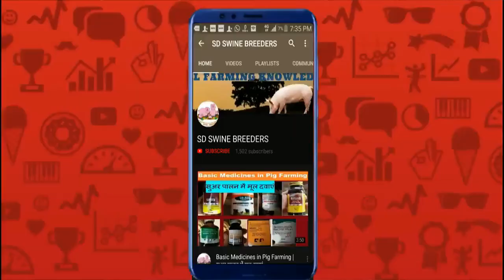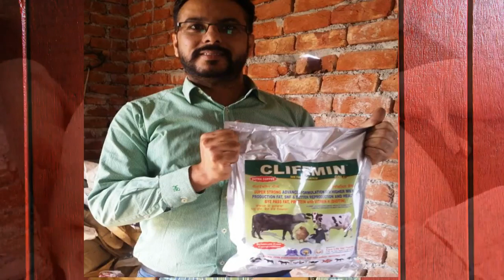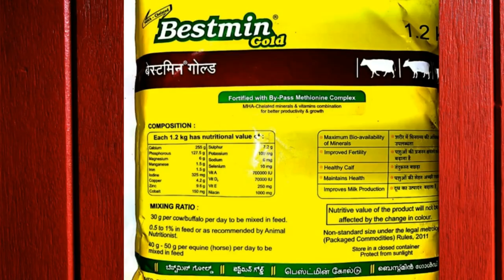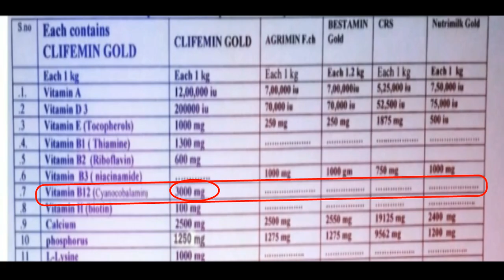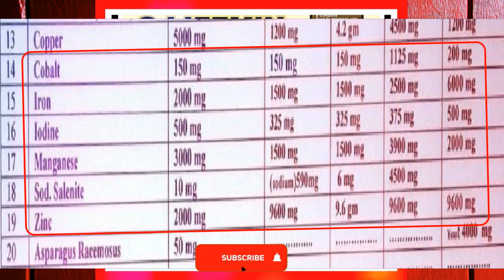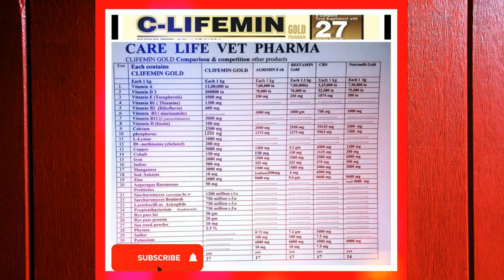Why need minerals and vitamins | Which mineral mixture is best in PIg farming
Buy Good quality all farming Items. Like foggers, Fly ctahers, Tools, Books
Why need minerals and vitamins | Which mineral mixture is best PIg farming
Welcome to SD Swine Breeders

Comment to get any Pig farm information

All please give ur views, comments and suggestions to make my farm more automatic with today's technology.

2. how to avoid loss in pig farming
5. pig farm bathinda
6. SD SWINE BREEDERS
9. york shire pig
10. Why need minerals and vitamins
11. Which mineral mixture is best
13. feed me minerals kon sa dalna hai
14. animal me binaminerals ke problems
15. clifemin gold powder price
16. clifemin gold powder
17. agrimin forte mineral mixture
18. bestmin gold mineral mixture